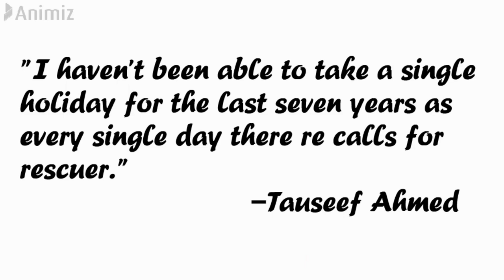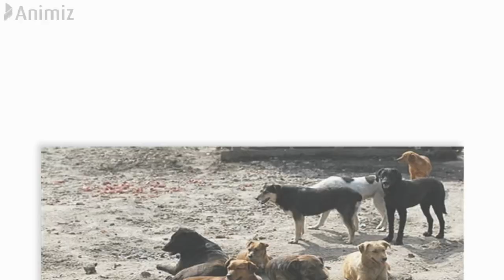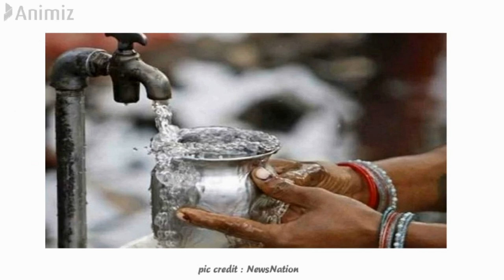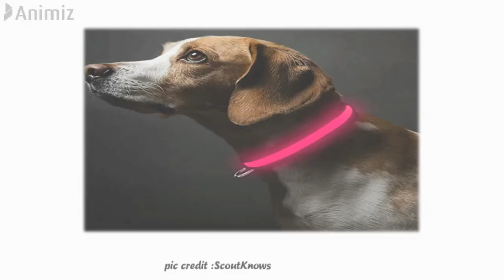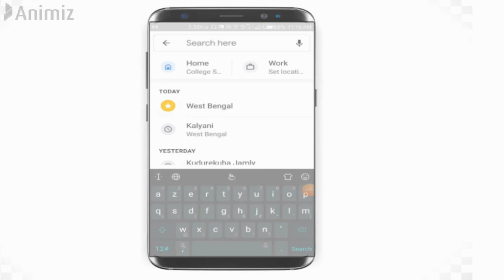Tauseef Ahmed, an animal activist awardee of "Best Street Care and Rescue Award"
1.Music taken from Channel name : BGH Music
Track :PIANO DUBSTEP V